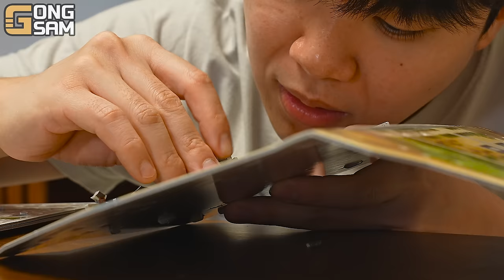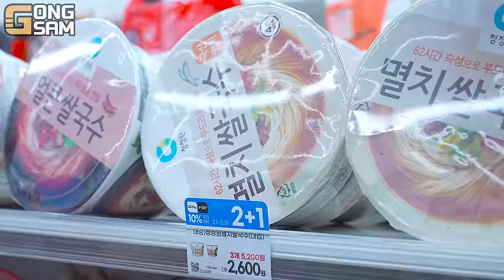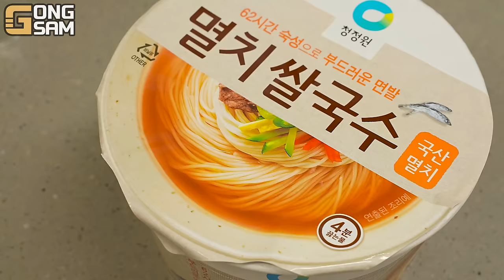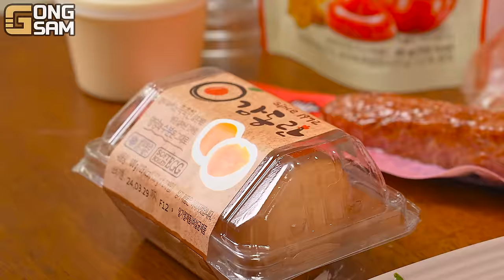ASMR MUKBANG 편의점 핵불닭 미니!! 떡볶이 & 핫도그 & 김밥 FIRE Noodle & HOT DOG & GIMBAP EATING SOUND!